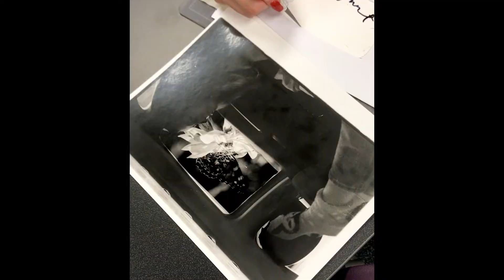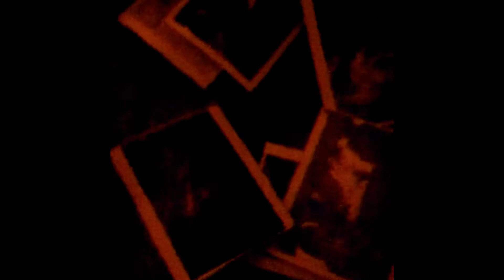Fine Arts Blended Experiences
LHS Fine Arts
Blended Experiences
Fall 2020

Edited by Dan Treptow